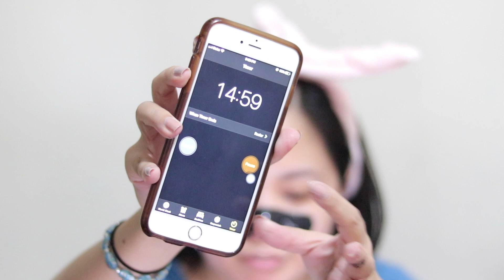18 PHP WATSONS NOSE PACK! pantanggal ng BLACKHEADS & WHITEHEADS 👍🏼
✨Follow me✨♡

My other world 😂➡️ Annyeonghaseyo from Pinay Unnie!✌🏼️A self-confessed kdrama addict, kbeauty junkie & bts army!

Thanks for stopping by and watching my videos! I really appreciate your support.